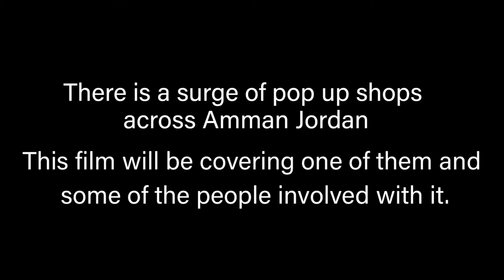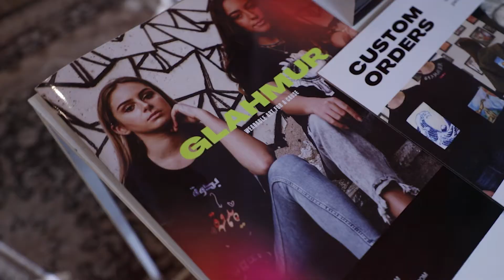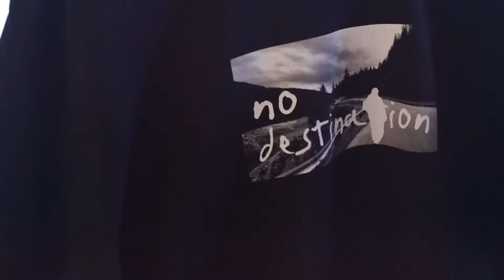A Documentary About Pop Up Shops In Amman - Jordan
A short documentary on a Pop Up Shop in Amman Jordan. Interviewing  some local artists and designers   about their experiences. Showing their talent, skills, and vision.